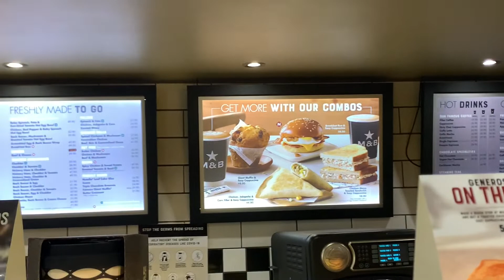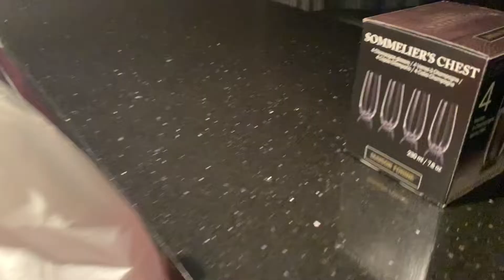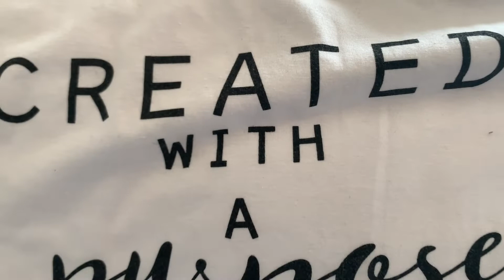DURBAN VLOG: GIRLS TRIP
Hi guys

Another vlog attempt. I hope you enjoy it :)